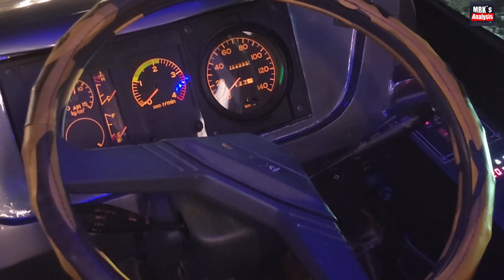উত্তরের ঘন কুয়াশায় নতুন হিনো ১জে এসি বাসে ভ্রমণের অভিজ্ঞতা ১৪০ কিমি/ঘন্টা গতিতে